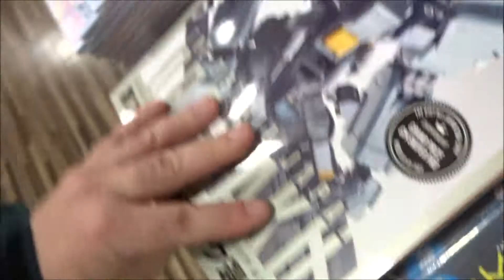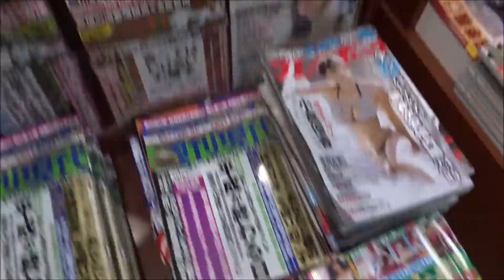ホビージャパン 2019年1月号 第21回全日本オラザク選手権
500万回再生達成
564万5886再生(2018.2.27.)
3年間で動画1万本
Hiroshima Prefecture
Itsukushima Shrine
 毎日投稿
広島youtuber
次世代 youtuber
１日10万回再生
１００万回以上再生されている動画、チャンネル